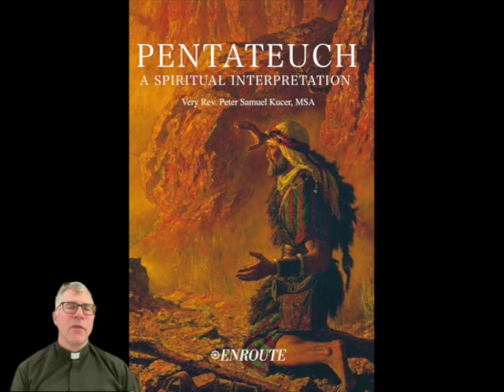Genesis: 9 Noah and the Flood SD 480p